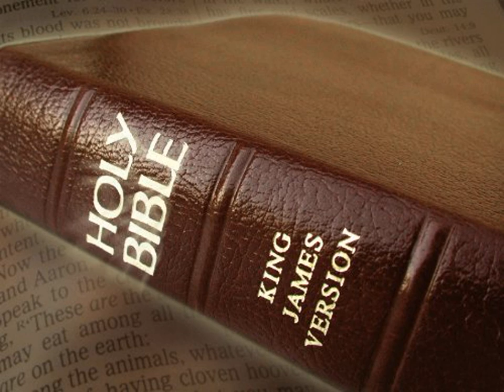King James Version Bible Audiobook Book of Psalm Chapter 027